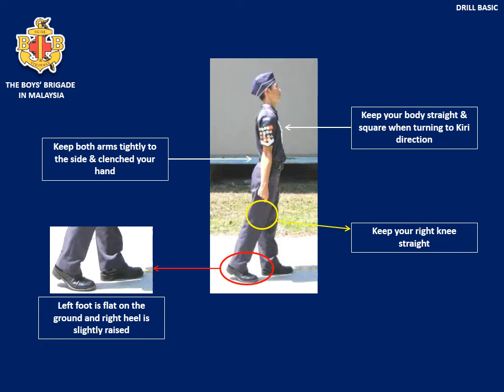4. Ke Kiri Pusing (Stationary)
This video will demonstrate how to do "Ke Kiri Pusing" (Turn to the left) in fix stationary position.